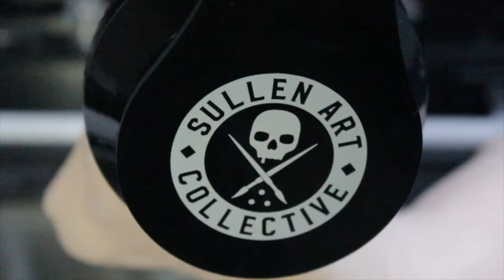Sullen Wireless Headphones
Free  the 2017 Holiday Season with an order over $150